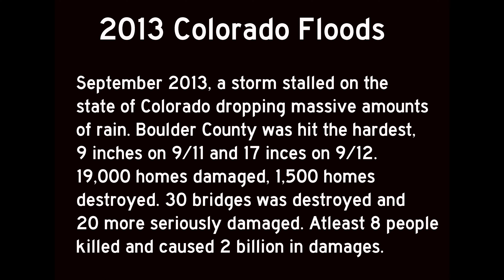Colorado Lefthand Canyon Dr reconstructed after 2013 flood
In 2013 Colorado was hit by a massive storm. This storm stalled out and caused flooding from Colorado Springs to Ft Collins with Boulder County getting hit the worse. This video is of Lefthand Canyon 2-3 years after the flood and major reconstruction. It's almost completed.

Vehicle: 2010 Ford SVT 6.2 Raptor

Music

Across the Room by Letter Box
Lone Trail by Silent Partner